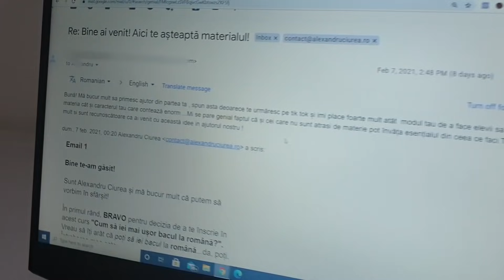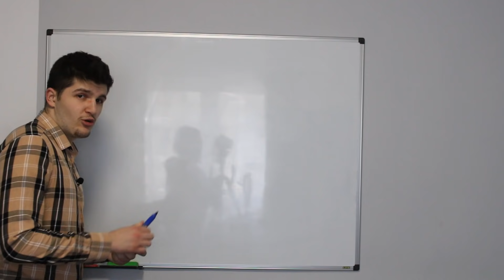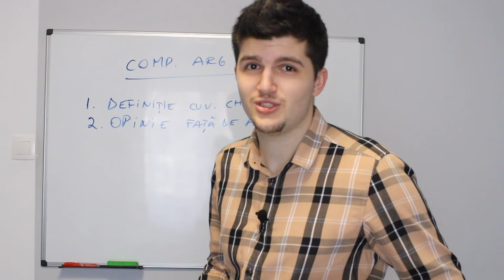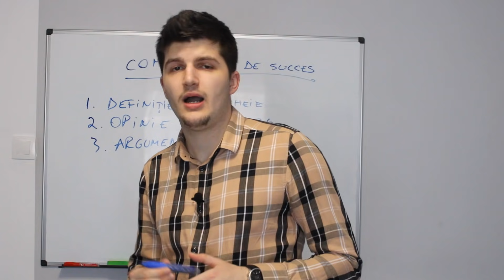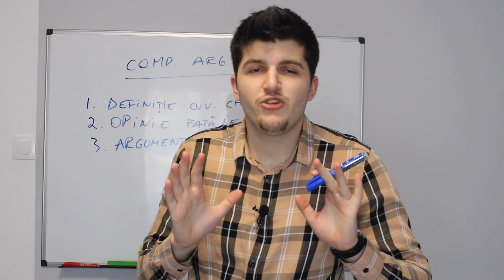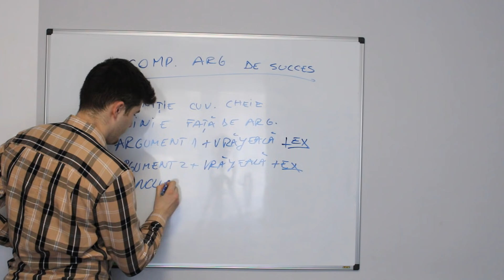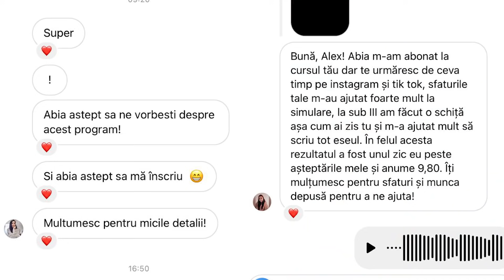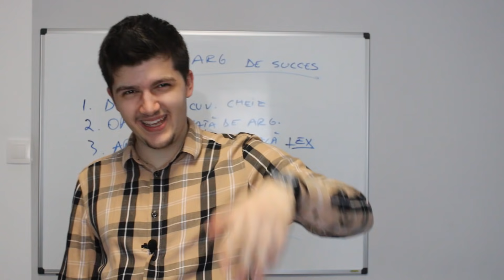COMPUNEREA ARGUMENTATIVĂ ÎN 5 PAȘI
Dacă vrei sa lucram împreună pentru BACUL de la ROMANA, te poți înscrie la o întâlnire 100% GRATUITA, în care sa vezi cum te pot ajuta în continuare.

Cum facem o compunere argumentativă de succes? Uite varianta mea!

Daca ti-a placut acest video, nu uita sa imi lasi un like, un comentariu si un share. Ma ajuta enorm(mai ales ca sunt chiar la inceput).
Despre ce ati mai vrea sa vorbesc?